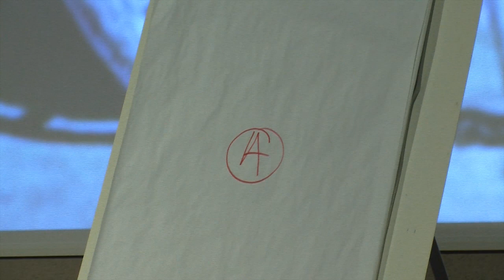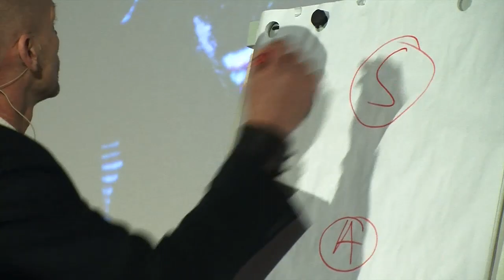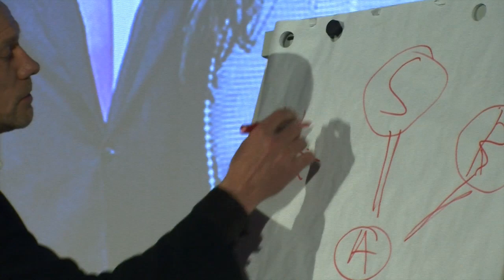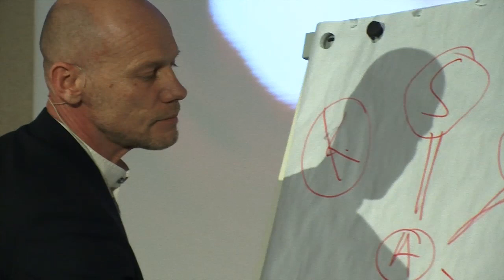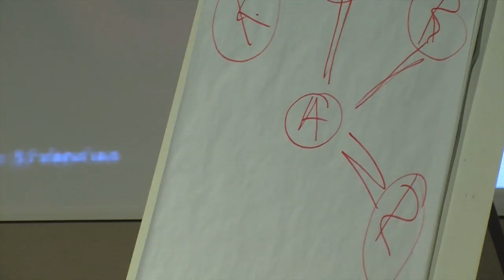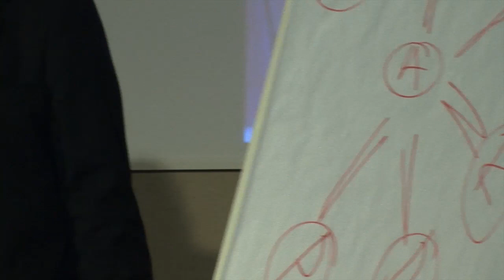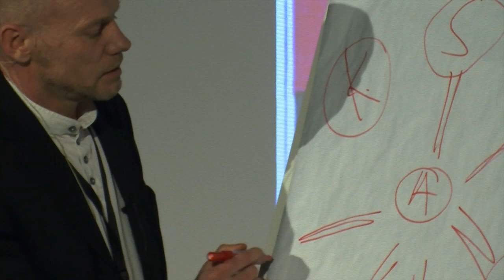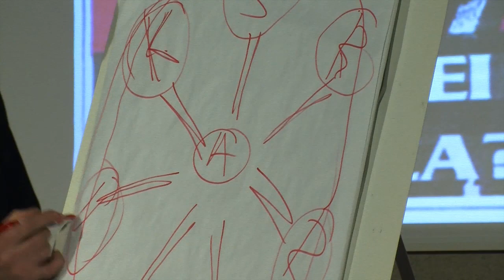Ratai: kodel vaziuoja ir veza: Arturas Racas at TEDxISM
About the speaker:

Artūras Račas -- žurnalistas, politikos apžvalgininkas, nebijantis pateikti aštrios nuomonės. Baigęs istorijos mokslus, tačiau gyvenimo kelią sieja su žiniasklaida. Nelaiko savęs teisuoliu, tačiau turi vertybes, kurios kartais skiriasi nuo tų, kurias turi kiti. Todėl ir rašo. Apie tai, ką mato, apie tai, kas nepatinka ar patinka, kaip norėtų, kad būtų. Vieną skaitomiausių blog'ų Lietuvoje gavo kaip dovaną nuo sūnaus, o sekančiais, 2009 metais, paskelbtas metų interneto žmogumi, bei inovatyviausiu žurnalistu. Artūras Račas -- žmogus linkęs diskutuoti, išreikšti nuomonę, įrodinėti savo, o kartais ir kitų, tiesas.

Title in English:

Wheels: Why Ride and Carry

Original title:

Ratai: kodel vaziuoja ir veza (subjektyvus Raco is racių gimines poziuris): Arturas Racas at TEDxISM